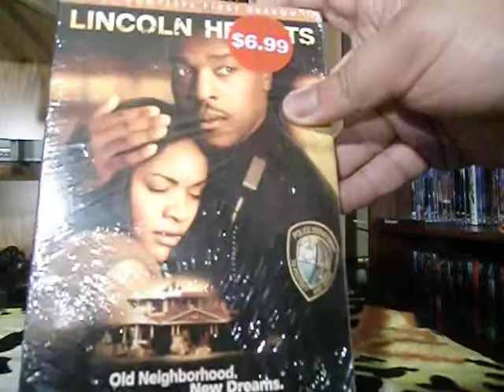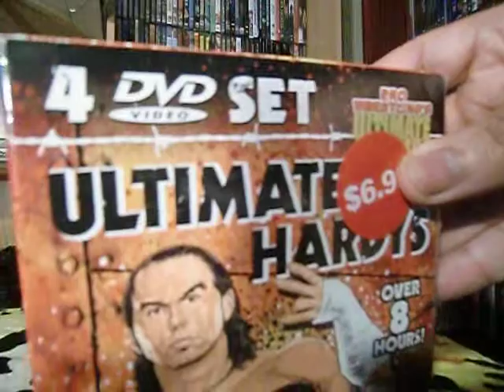Rochdale Junction Dvd Update